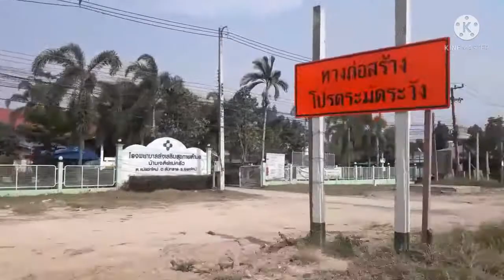คาราบาว ลุยไฟ โดนใจ💖 หนังควายจี่@เฌย์เหมราชกิ๋นแอ่วม่วน